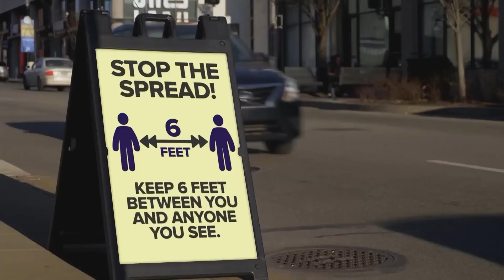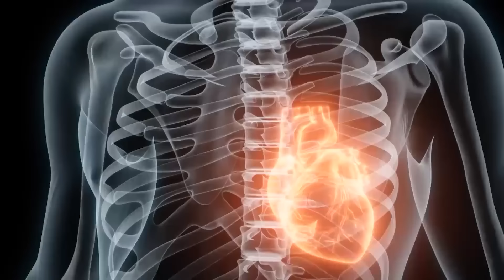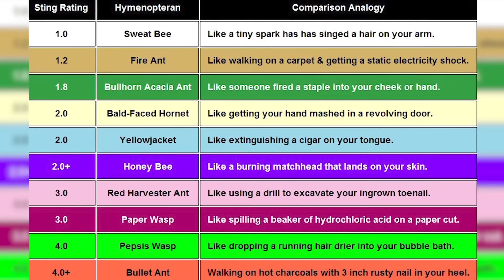20 Deadly Insects You Don't Want To Mess With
Is there anything in this world creepier than bugs? Yes, we’re sure you can think of a few things, but that’s not the point! When it comes to insects, they are by their very nature creepy crawly things that are meant to freak people out. They are the embodiment of things you don’t want to see on any scale and often freak out at when you see them unexpectedly. And that says nothing of how some of them can be deadly! Yes, sometimes the most innocuous and tiny or unexpected insect or arachnid can be deadly, so allow us to show you 20 Deadly Insects You Don't Want To Mess With!